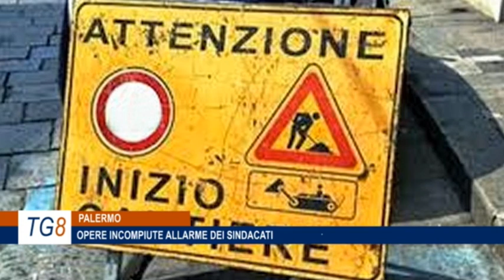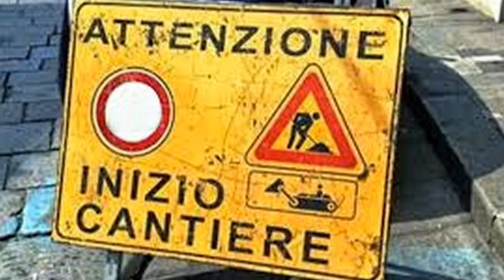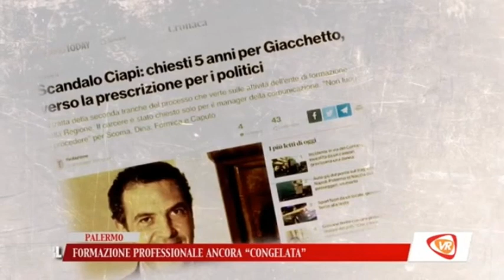TG8 14 GIUGNO